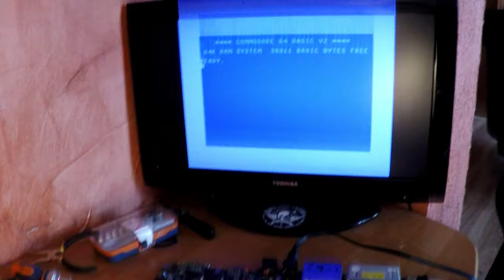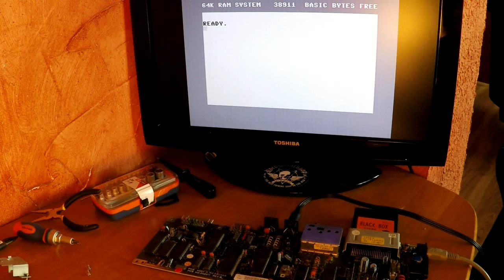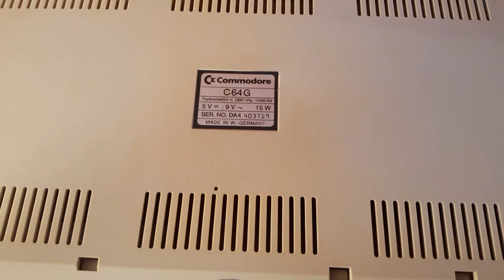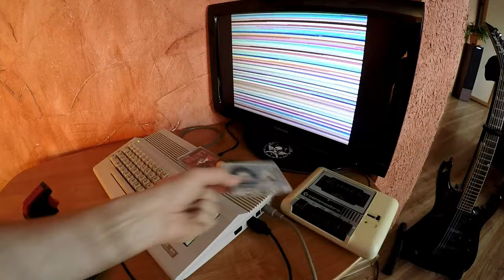Ami Klinika #09 - Commodore C64 renowacja.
Siemanko

W dzisiejszym odcinku na stół operacyjny trafia komputer Commodore C64.
Pracy co niemiara, a efekt końcowy zachwycający :)

Zapraszam

Muzyka wykorzystana w filmie: Maniacs of Noise - Echofied 6581